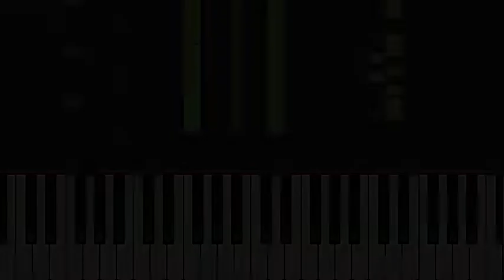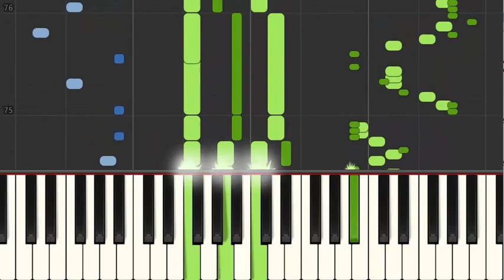Tutorial orga, acordeon – Batuta Moldoveneasca B (tempo 175) - (muz4muz Cover)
Muzică de petrecere la "acordeon" executată la orgă!